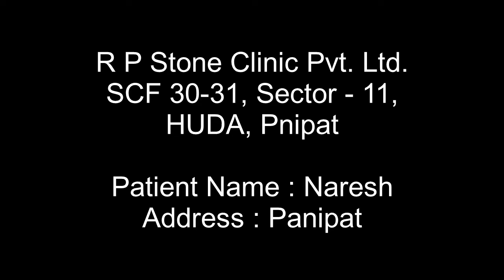RIRS Surgery for Kidney Stones | Patient Testimonial R P Stone Clinic | Naresh